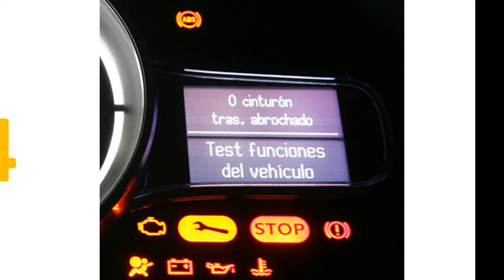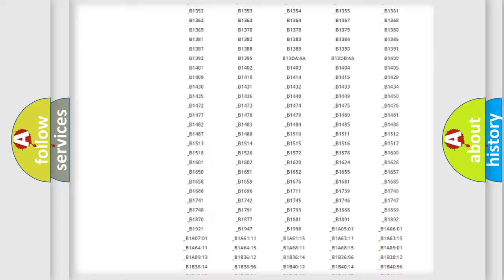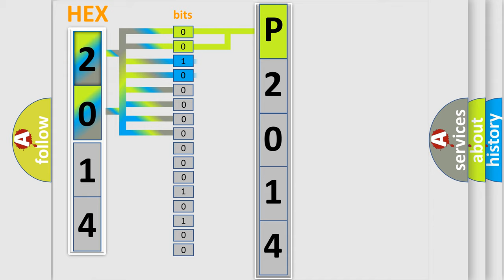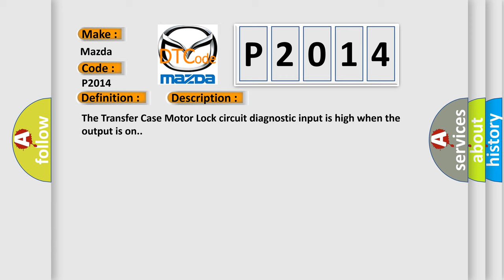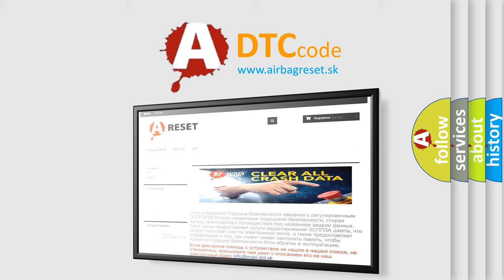DTC Mazda P2014 Short Explanation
Contents:
0:21 Basic DTC analysis according to OBD2 protocol standard.
1:48 Insight into programming
2:58 A diagnostically understandable description of the Diagnostic Trouble Code
3:05 Basic error definition

Make:
Mazda
Code:
P2014
Definition:
Transfer Case Brake Control Circuit High
Description:
The Transfer Case Motor Lock circuit diagnostic input is high when the output is on.
Cause:
(T301) TRANSFER CASE MOTOR LOCK SIGNAL CIRCUIT OPEN(T301) SWITCHED BATTERY SOLENOID SUPPLY CIRCUIT SHORTED TO VOLTAGE(T310) TRANSFER CASE MOTOR LOCK SIGNAL CIRCUIT OPENTRANSFER CASE SHIFT MOTOR or MODE SENSOR ASSEMBLYDRIVETRAIN CONTROL MODULE (DTCM)